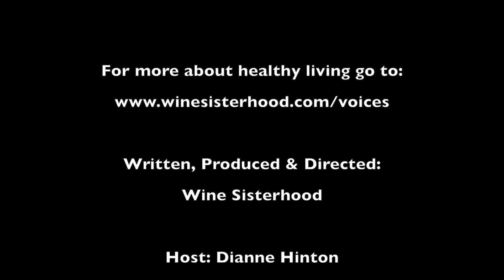Wine Sisterhood Health Moment With Dianne Hinton: Food Allergies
In this Wine Sisterhood Health Moment, Dianne Hinton shares how she helps her patients identify and manage food allergies.